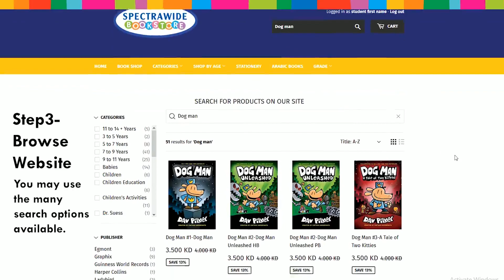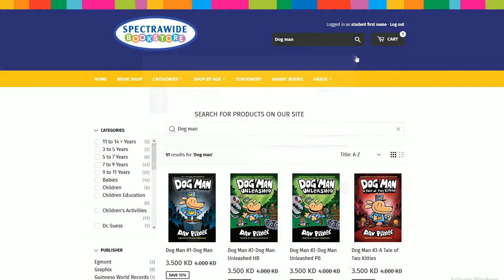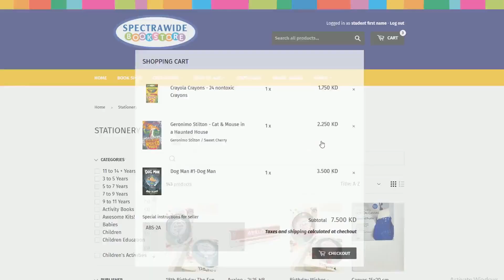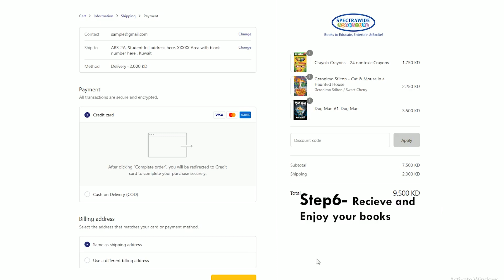ABS Book Fair - Steps to Ordering for Parents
ABS Book Fair has begun.
Join us this week as we enter the world of Spectra Books. The demo is clear. Just follow the steps and purchase your favorite book.
Who is your favorite author? What is your favorite genre? Do you like funny cartoons , spy stories , fairy tales or Science fiction?
Just click on the link and make your choice? DON'T GET LEFT OUT!